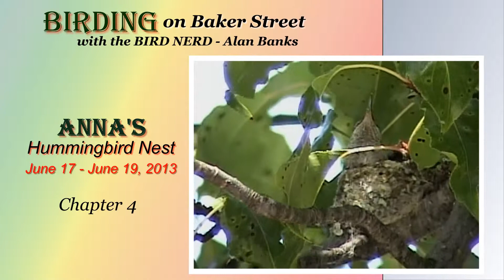Birding on Baker Street - Anna's Hummingbird Nest Chapter 4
Banks Enterprise Co-opoly - Birding on Baker Street  Feature - Anna's Hummingbird Nest Chapter 4